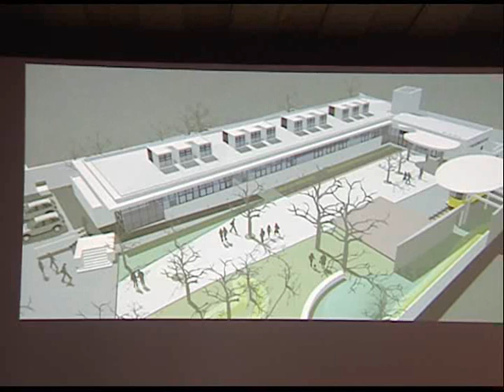Ulbra Notícias - 18 de maio de 2010 - Bloco Final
Ulbra Notícias

A apresentadora Vanessa Trindade traz a previsão do tempo para o Estado.

E Eduardo Costa mostra que o Museu de Porto Alegre Joaquim José Felizardo será ampliado. O prédio, que fora casa do navegador e explorador português Lopo Gonçalves, preserva um pouco da história da Capital.